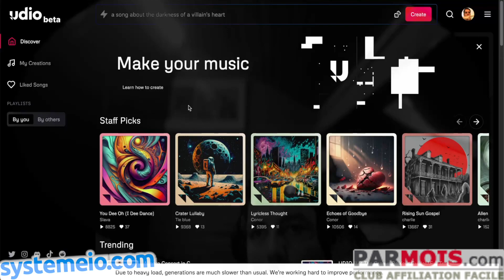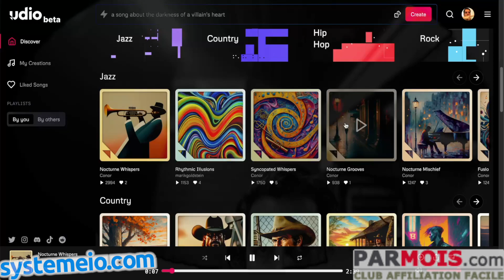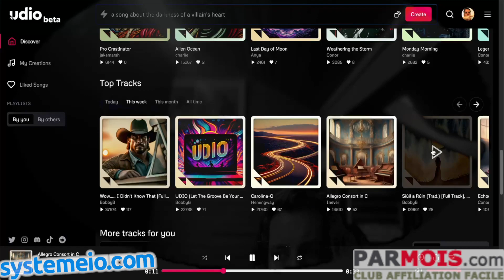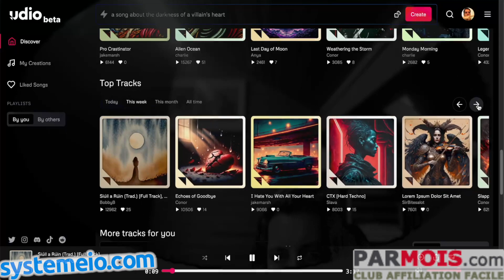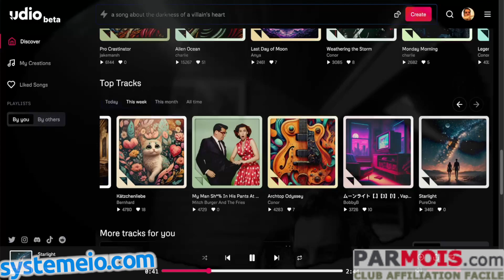UDIO nouveau concurrent de SUNO AI : musique IA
Musique IA : UDIO nouveau concurrent de SUNO AI !

 ...  🎶 Salut à tous ! Un nouvel outil d'intelligence artificielle pour la musique vient d'arriver, et il s'appelle UDIO ! 🤖

Comparé à SUNO, le précédent concurrent, UDIO est assez bon pour l'instant. C'est encore en version bêta, mais il permet déjà de générer des morceaux de 30 minutes et plus en les continuant ! 🎵

Les créateurs viennent d'ailleurs de chez Google DeepMind, donc ils ont de l'expérience en IA. 👨‍💻

J'ai essayé l'outil et c'est pas mal, même si SUNO reste un peu meilleur. Mais c'est génial d'avoir de la concurrence dans ce domaine ! 🙌

Vous pouvez aller checker les meilleures créations des utilisateurs sur le site, c'est plutôt cool ! 👀

Qu'en pensez-vous ? Vous avez déjà testé UDIO ? 🤔